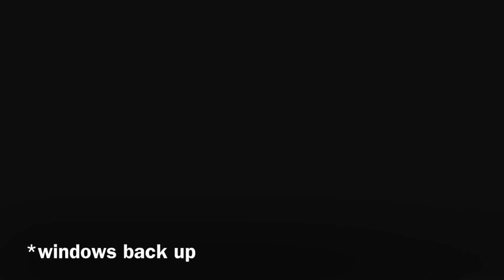Mornings in Tijuana.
Tijuana Baja California Mexico 12/17/16

Shot on iPhone 7 Edit on Windows Movie Maker